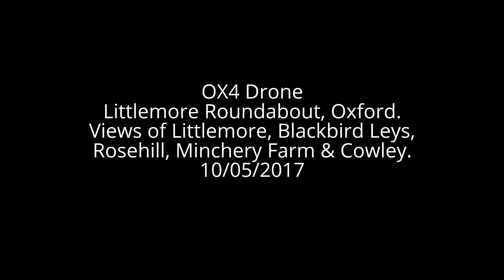Drone over Littlemore Roundabout, Oxford.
Littlemore Roundabout, Oxford.
Views of Littlemore, Blackbird Leys,
Rosehill, Minchery Farm & Cowley.
10/05/2017